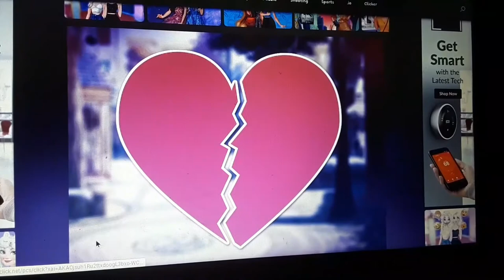Elsa break up game